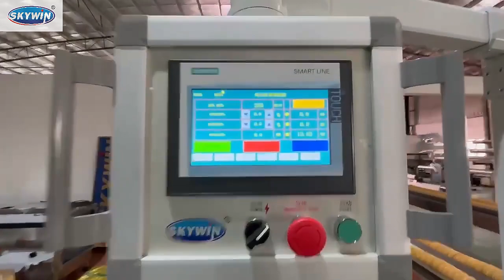high quality sandwich biscuit machinery on stock